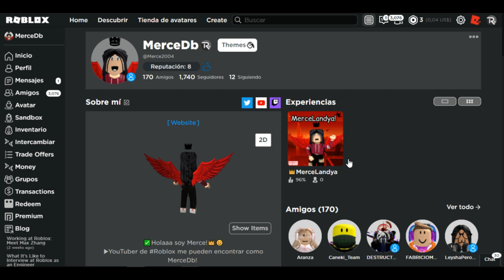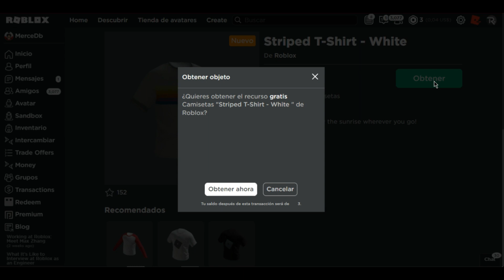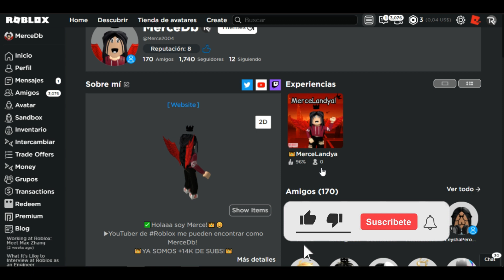¡COMO CONSEGUIR ROPA 3D GRATIS!! *CAMISETA Y PANTALON* (ROPA GRATIS!)🤩MARZO /ROBLOX 2022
🤩👑HOLAA EN ESTE VIDEO TE ENSEÑO COMO OBTENER UNA CAMISETA Y UN PANTALON  MÁS 3D GRATIS EN ROBLOX! PARA TU AVATAR! GRACIAS!! MARZO /ROBLOX 2022|🌟
✅▼LINKS DE CAMISETA Y PANTALON GRATIS!▼

✨Espero que te haya gustado muchísimo este video , no te olvides de:
👍DARLE LIKE
➡️COMENTAR
💕COMPARTIR